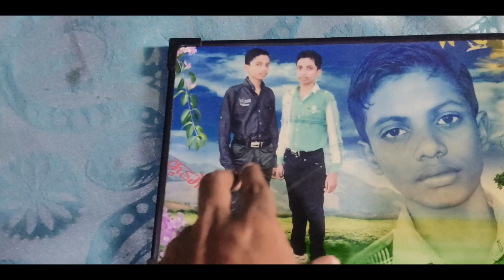Ek Secret Sunoge? | Life of MK (VLOG)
Ek Secret Sunoge?
vlog by Mayur kudmethe MK

No problem, let's create a more straightforward and humble YouTube description for your vlog:

**Join Me on My Everyday Journey: A Day in My Life**

Hello there, my name is Mayur, and I'm inviting you to join me on a genuine and unfiltered adventure through my daily life. In this vlog, I'll be sharing a glimpse of my everyday experiences, from the mundane to the exciting, as I navigate through the ups and downs of life.

**Real Moments, Real Me:**
No glitz, no glamour – just the real me. I believe in showing life as it is, embracing both the good and the not-so-perfect moments. Together, we'll explore how the simple joys of life can add meaning and color to our days.

From sunrise to sunset, I'll capture moments that resonate with all of us. Whether it's taking a stroll in nature, pursuing my hobbies, spending time with loved ones, or even facing challenges, this vlog will be an authentic portrayal of an ordinary person living an extraordinary life.

**Why I'm Sharing This:**
I've always found beauty in the simplicity of life, and I hope that by sharing my experiences, I can inspire you to find happiness in the little things too. Life is a journey, and I believe we can learn and grow together as we share our stories and perspectives.

This vlog is not just about me; it's about all of us connecting as a community. I'm eager to hear your thoughts, experiences, and suggestions in the comments section. Together, let's build a supportive space where we uplift and encourage one another.

I'm looking forward to sharing my life with you and hearing your stories as well. Let's make each day count and appreciate the beauty of existence, one vlog at a time.

With gratitude,
Mayur 🙏